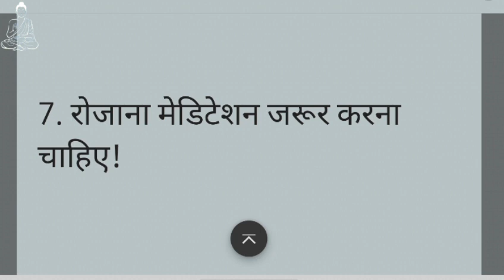ये 7 वचन सीख लो फिर किसी से डरने की जरूरत नहीं 3.0! anmolvachan ‎@ThisisPuruJanutharia